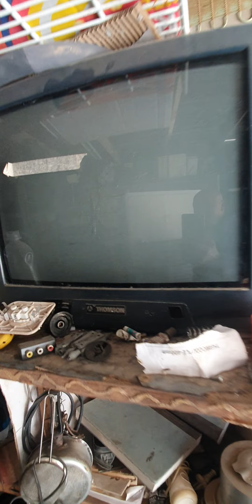Annaba 2023 لاسيتي جوانو لا عنابة الجزائر LA CITE JOINOLA ANNABA ALGERIA